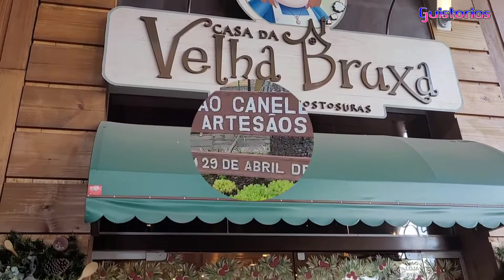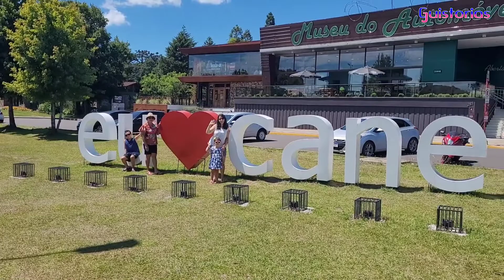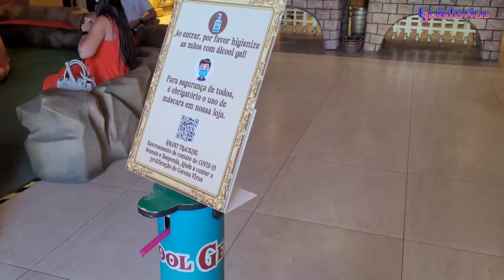Passeio na Serra Gaúcha. Parte 6: Canela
Vamos mostrar um pouquinho do que vimos por lá! E o melhor está no final com o lindo espetáculo Catedral de Luzes! Vale a pena conferir!!